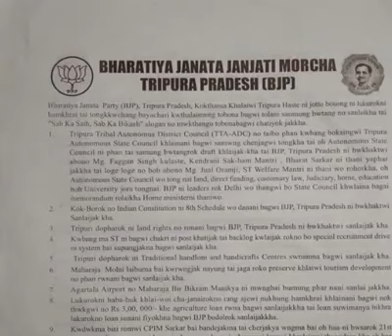Tm cni.Tipurasa rok.li.Podi Thang.By Kha...@AVM743